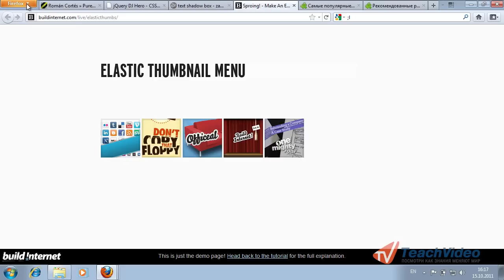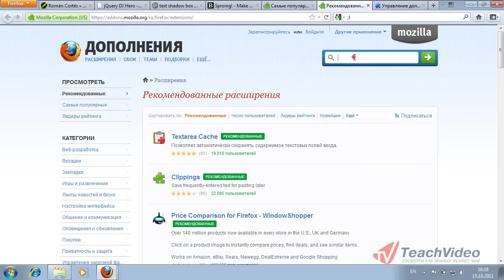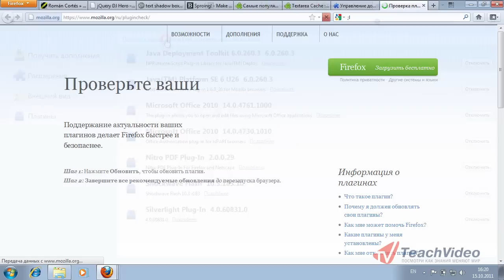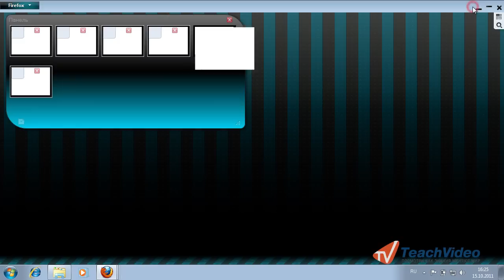Дополнения для FireFox 5 (12/12)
- еще больше обучающих роликов о полезных программах и утилитах ответят на ваши вопросы на нашем сайте бесплатно!

В этом уроке мы поговорим о дополнениях. Чтобы получить к ним доступ, откройте меню FireFox и выберите пункт Дополнения.

Дополнения придают вашему браузеру новые функции или изменяют его внешний вид. Это маленькие приложения, которые устанавливаются в браузер и позволяют вам загружать видеофайлы с YouTube, быстро сохранять свои пароли, проверять почту, переводить страницу на любой язык и т. д. Для браузера FireFox создано огромное количество дополнений -- стоит только поискать, и вы обязательно найдете то, что сделает вашу работу в интернете более удобной и быстрой.

Итак, новая вкладка содержит четыре категории слева, область просмотра дополнений в центре, поисковое поле и кнопку инструментов, при помощи которой можно проверить наличие обновлений для всех ваших дополнений, установить дополнение из файла на жестком диске и настроить режим автоматического обновления дополнений.

Вкладка «Получить дополнения» позволяет найти новые дополнения в сети и установить их в браузер. На выбор дается несколько популярных дополнений и обоев, при помощи которых можно изменить внешний вид FireFox.

Чтобы увидеть больше дополнений, прокрутите страницу вниз и щелкните по ссылке «Обзор всех дополнений» в рубрике «Другие способы настройки». Откроется новая вкладка, и вы попадете на сайт FireFox со всеми дополнениями. Для удобства дополнения разделены по категориям. Для точного поиска используйте поисковое поле. Вы можете выбрать метод сортировки найденных дополнений. Щелкнув по имени дополнения, вы получите его подробное описание, увидите рейтинг и отзывы.

Чтобы установить понравившееся дополнение, нажмите кнопку «Добавить в FireFox". После загрузки файла появится окно, в котором нужно нажать на кнопку «Установить сейчас». После следующей перезагрузки браузера дополнение начнет работать, а также откроется его домашняя страница.

Снова перейдем к «Управлению дополнениями» и выберем вкладку Расширения. В списке  появится дополнение, которое вы только что установили. При помощи кнопок справа можно изменить настройки дополнения отключить его или удалить из браузера.

Вкладка «Внешний вид» показывает список установленных тем. Темы устанавливаются точно так же, как и дополнения.

На вкладке Плагины приведен список дополнений технического характера. Плагины обеспечивают работу видеороликов, flash-анимации, добавляют в браузер новые поисковые системы и т. д. Обычно браузер сам предлагает установить необходимые плагины. Например, при первом посещении сайта youtube.com. При помощи ссылки можно проверить актуальность версий плагинов и установить самые последние версии.